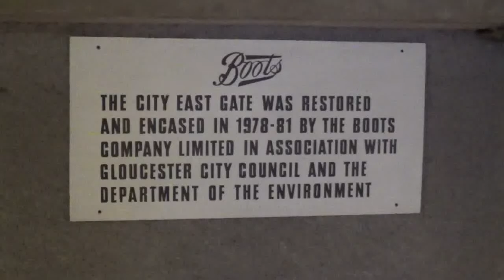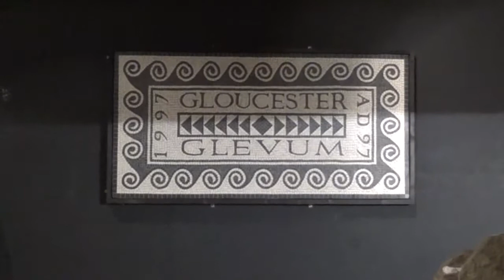GLOUCESTER EASTGATE VIEWING CHAMBER 120915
Situated outside Boots in Estgate Street,Gloucester
This underground chamber reveals the remains of defences and the Eastgate of the city since it was established as a Roman fortress in around AD 68. The site includes Roman remains, the base of a 13th century tower and the Tudor 'horse-pool' where wagons and livestock were washed before market.